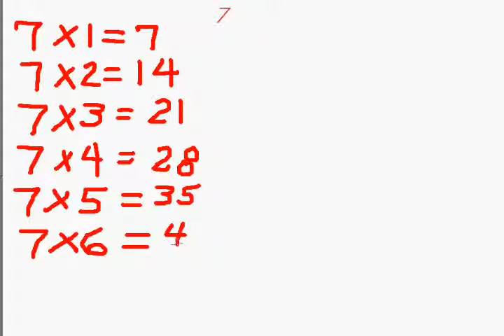Multiplication Tables X 7